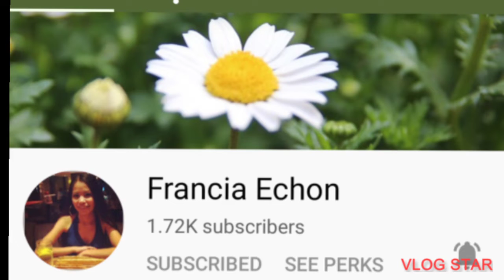Hair Braid #1 | hair style | simple but beautiful | Lenz Channel